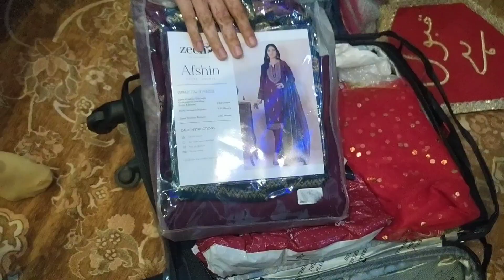Nikah pe mein Kyu nai gai||Unke Sasural walo ne Kiya cheezain Di